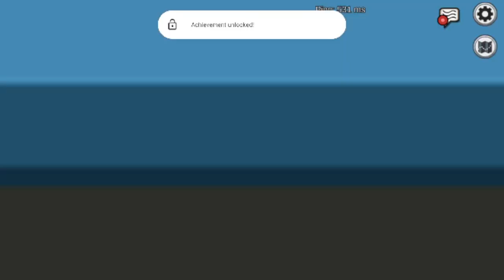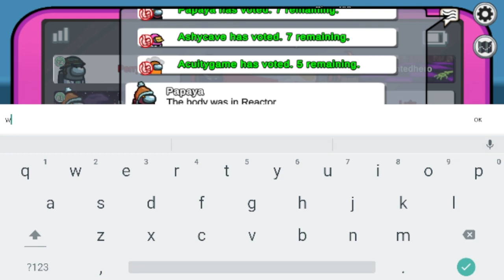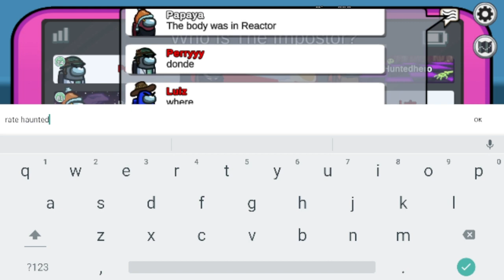IT'S TIME TO KILL CREWMATE[AMONG US GAMEPLAY]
✔About : The Leo Gamerz is a YouTube Channel, where you will find gaming videos in Urdu, I hope this video was Useful and you liked it, if you did press the thumbs up button.